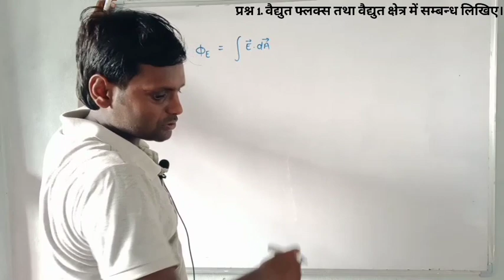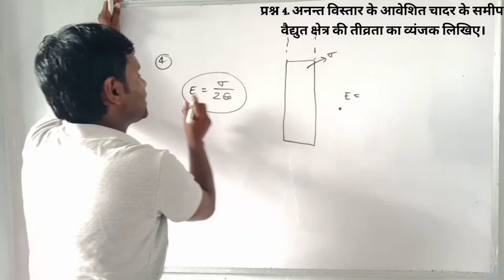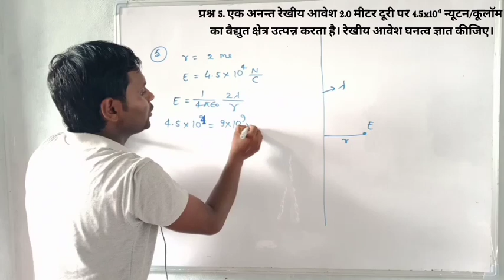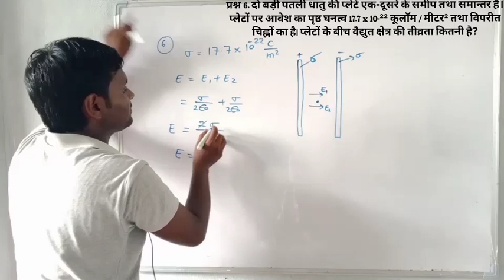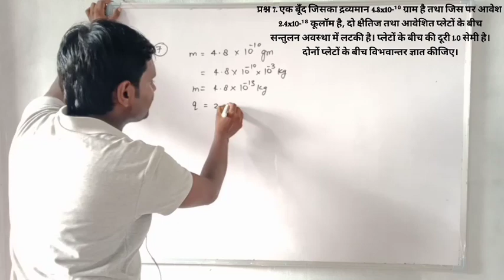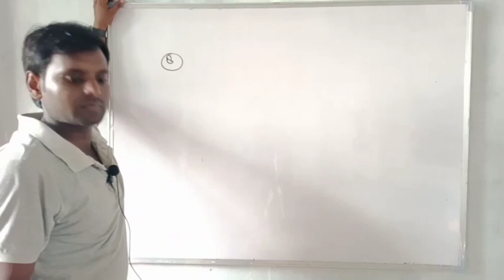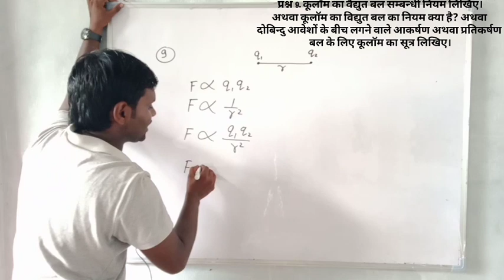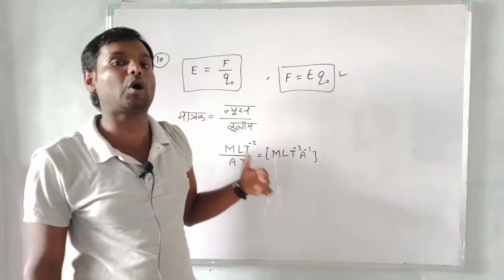Class 12 Most important Questions of UP Board Exam/Chapter 1 Electricity short and long Question